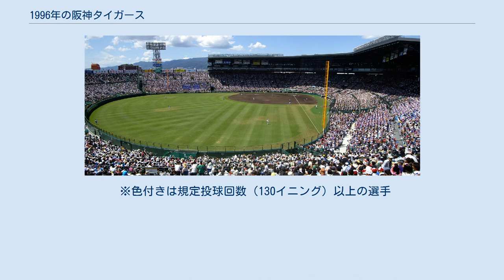1996年の阪神タイガース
1996年の阪神タイガース（1996ねんのはんしんタイガース）では、1996年の阪神タイガースにおける動向をまとめる。
 1996年の阪神タイガースは、藤田平監督の2年目のシーズンである。
シーズン終盤に藤田監督が休養し、柴田猛が監督代行を務めた。
 　最下位からの脱出を図るチームだが、この年はオリックスから移籍の平塚克洋の他は、これといった戦力補強はなく、下馬評では最下位が予想された。
前年オフにはケガや成績不振にあえいだ新庄剛志が藤田平監督との確執から引退宣言し（後に撤回）、また、グレン・デービスとスコット・クールボーの両外国人が起用法を巡って藤田監督と対立するなど、開幕前から不穏な動きが続く中、チームは巨人との開幕戦で投手陣が滅多打ちされての大敗スタート。
6月まで借金を重ね、最下位を独走（この時点で首位の広島とは18ゲーム差）。
打線では両外国人の途中退団があったものの、この年は主に1番に起用の新庄が19本塁打を放って復活。
また、前年から台頭した桧山進次郎が4番を務め、移籍1年目の平塚も５月の巨人戦(甲子園)で代打逆転満塁本塁打を放つなど活躍し藤田監督の期待に応えた。
投手陣では前年からローテ入りした郭李建夫が5月後半から抑えに回り、チームトップの15セーブを記録した。
チームは桧山・郭李などの活躍もあり夏場以降盛り返し、一度は横浜に代わって5位に浮上したが、9月13日に藤田監督の休養が発表されると再び最下位に転落。
後半戦は健闘したものの、前半戦の借金を取り返せず、春先からのヤクルト戦同一カード15連敗が響き、最後は優勝の巨人に23ゲーム差を付けられて全日程を終了。
シーズン終了後、1985年の優勝監督・吉田義男が再び監督に就任した。